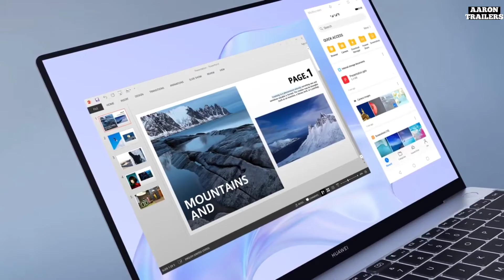HUAWEI MateBook X Light, Artistically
Introducing the latest HUAWEIMateBookX, with the world’s 1st Infinite FullView Display. Its 90% screen-to-body ratio ensures you are fully immersed in the experience and it’s lightweight design means you can carry it with ease, wherever life takes you.
Elegantly crafted and in 4 new distinct colours: Silver Frost; Interstellar Blue; Forest Green and Sakura Pink, the hardest part is choosing your favourite.